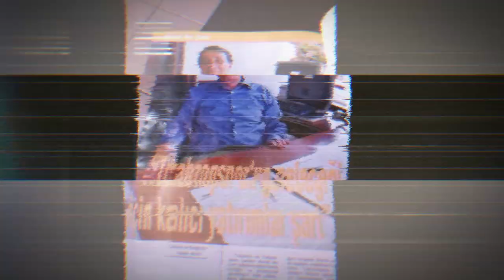ANÇ Fikret Orman - Gel Vefasız Edit